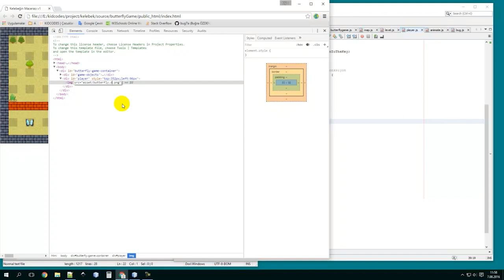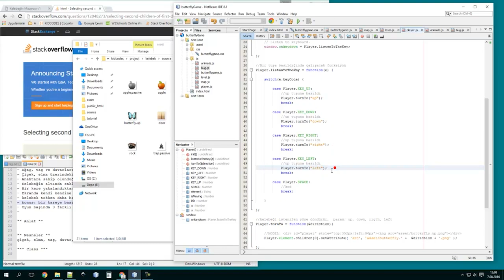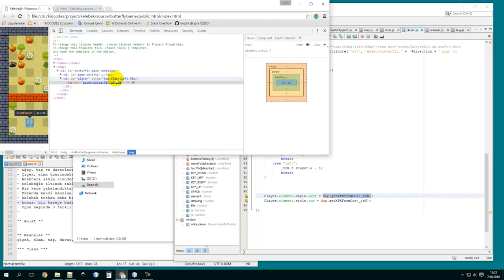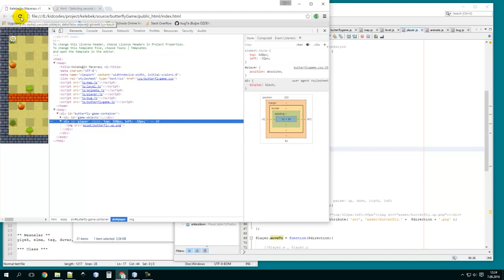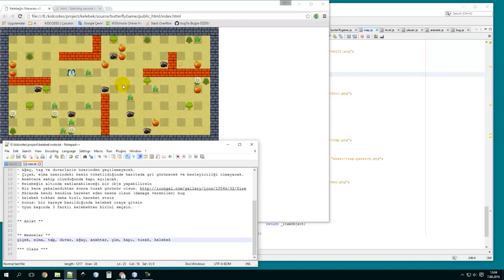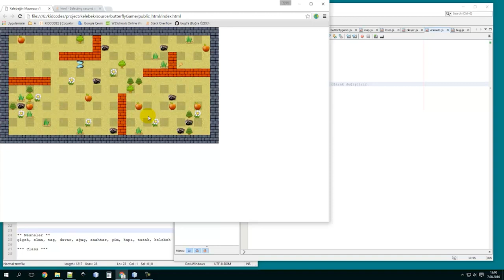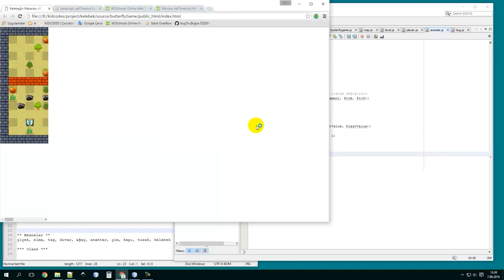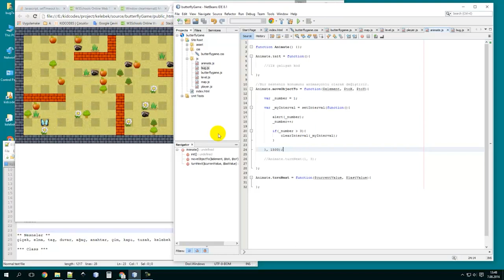8) Javascript İle Oyun Yapımı